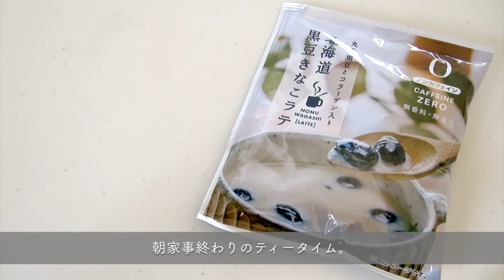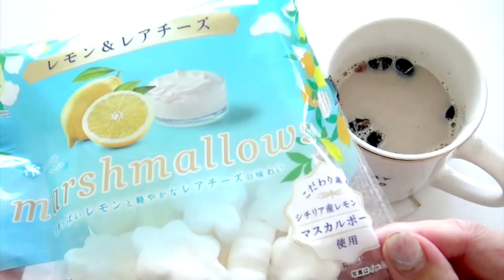【ひたすら掃除】生理前のイライラは家事にぶつける！掃除デトックス！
若い頃は生理なんてなくなればいいのにと思っていたのに
今はなくなる日が来ると思うととても寂しい。
でもその時が来たら来たで、とても快適なんだろうなとは思う。
だから結局は自然でいいってこと♪

▼文字起こしまたは翻訳へのご協力をお願いいたします▼

【お手紙とプレゼントの宛先】
〒107-6228

FOLLOW ME

　　　　　　　　　　　　　　　　　　　　　　　　　　　　　　　Yours truly